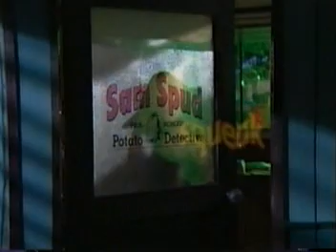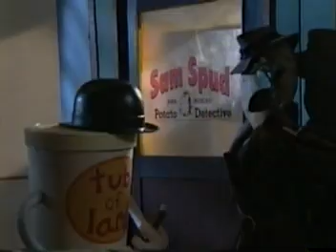Sam Spud: Really Bad Eggs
From Farmer Ken's Puzzle
Incorrect Word: Iggs
Correct Word: Eggs
Neon Sign: Endless, Endless
What Kid Watching TV Says: Mom, There's A Talking Potato With A Hat On And No Mouth.